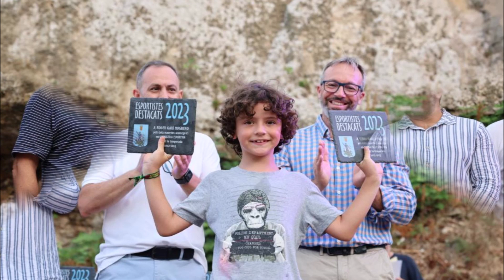RECONOCIMIENTO DE LOS DEPORTISTAS DE ES CASTELL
ES CASTELL